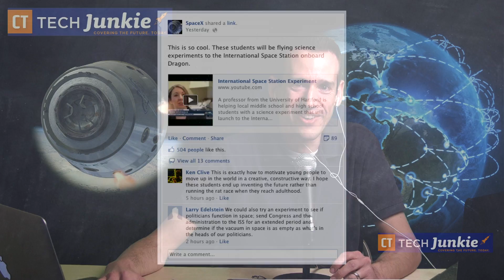Hartford Students to Launch Experiment to the Space Station Aboard SpaceX Dragon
Students from the University High School of Science and Engineering and the Annie Fisher STEM Magnet School in Hartford are sending a bone density experiment to the International Space Station aboard a SpaceX Dragon cargo capsule May 19.

The University of Hartford is supporting the student project, providing tissue culture facilities and other supplies and equipment that the students did not have in their schools. University of Hartford Assistant professor of biology Aime Levesque is supporting the student project.